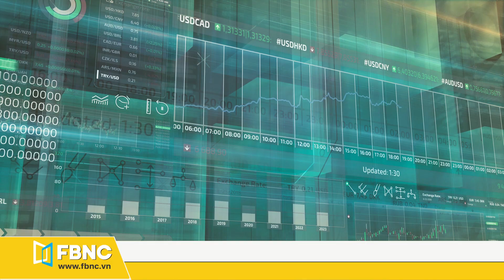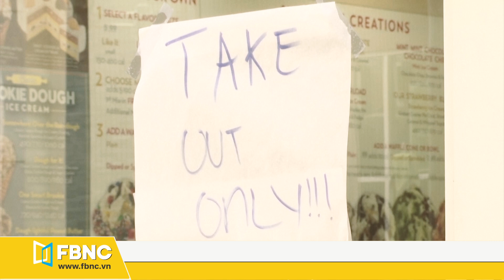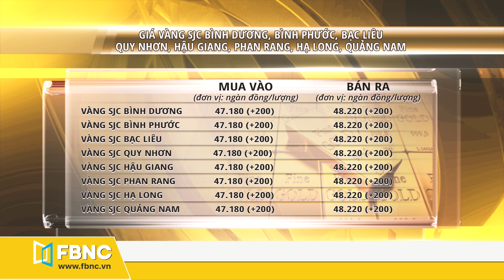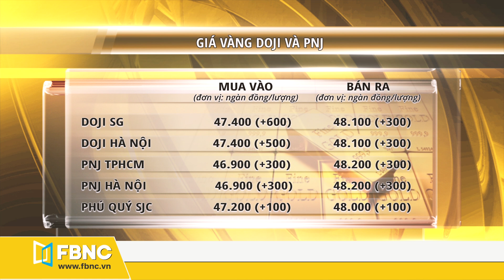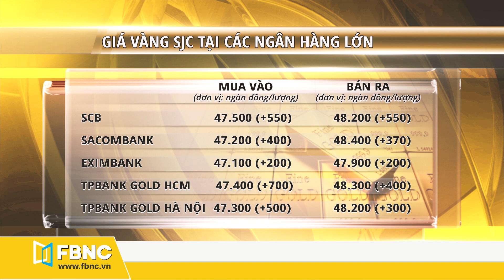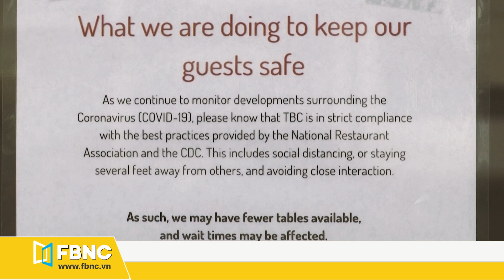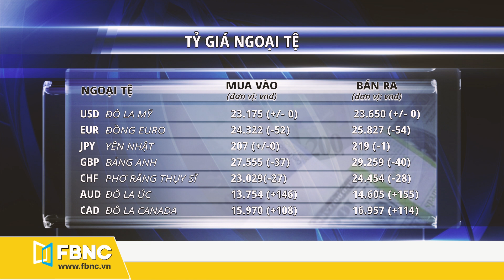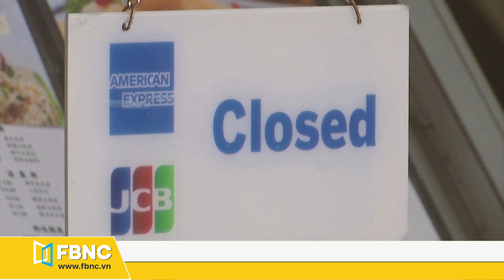Giá vàng mới nhất hôm nay ngày 7 tháng 4, 2020 | VÀNG TĂNG PHI MÃ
* FBNC sẽ cập nhật giá vàng hôm nay ngày 4 tháng 4/2020 với những số liệu mới nhất như sau:
- GIÁ VÀNG THẾ GIỚI:
• Sau cú mở màn đầu tuần quay đầu giảm ngược với dự báo của 92% chuyên gia, vàng đã bật tăng phi mã toàn cầu đầu giờ sáng ngày 7/4.
• Chốt phiên mở cửa đầu tuần hôm qua, vàng thế giới giao ngay giảm 8,2 USD nằm ở mức 1614.1 USD/ounce.
• Đến 12h ngày 7/4, giá vàng thế giới đã ở mức 1663.9 USD/ouce chiều bán ra và 1663.4 USD/ounce chiều mua vào, tăng tổng cộng gần 50USD/ounce.
- GIÁ VÀNG TRONG NƯỚC:
• Về giá vàng SJC niêm yết tại các tổ chức, thương hiệu lớn, chốt phiên giao dịch hôm qua 6/4, một số nơi giảm mạnh 200 – 300.000đ/ lượng. Tuy nhiên đến cuối phiên sáng nay ngày 7/4, tình hình chung đều bật tăng trở lại, có sàn tăng mạnh đến 600.000đ/lượng.
• Giá vàng nhẫn 9999 1 chỉ - 5 chỉ và giá vàng nữ trang 9999 đồng loạt tăng mạnh 600.000đ/lượng ở chiều mua vào và 500.000đ/lượng ở chiều bán ra như số liệu được cập nhật trên màn hình.
• Giá vàng nữ trang 24K tăng 496.000đ ở cả hai chiều mua vào và bán ra.
• Giá vàng nữ trang 18K tăng 375.000đ ở cả hai chiều.
• Giá vàng nữ trang 14K và giá vàng nữ trang 10K cũng tăng mạnh hơn 200.000đ/lượng ở cả hai chiều so với chốt phiên hôm qua.
•  Chuyển sang những số liệu mới nhất về tỷ giá ngoại tệ, sau đây là bảng giá ở chiều mua và bán được niêm yết ở Ngân hàng nhà nước Việt Nam ngày 7/4.
• Giá 1USD mua vào là 23.175đ và bán ra là 23.650đ
• Giá 1EUR mua vào là 24.322đ và bán ra là 25.827đ
•  Tỷ giá trung tâm giữa đồng Việt Nam (VND) và đô la Mỹ (USD) sáng 7/4 được Ngân hàng Nhà nước công bố ở mức 23.230 VND/USD, giảm 4 đồng so với phiên giao dịch cuối tuần trước.

FBNC Live
FBNC
ĐỒNG TIỀN THÔNG MINH - CUỘC SỐNG THÔNG MINH